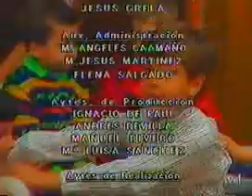Los mundos de Yupi - El cine (2)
Capítulo incompleto de Los mundos de Yupi (2ª temporada).